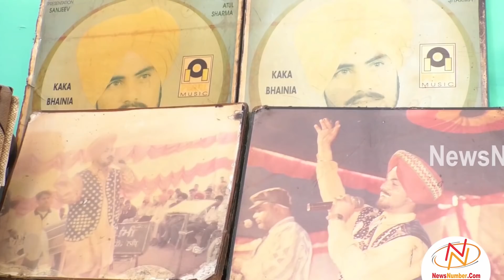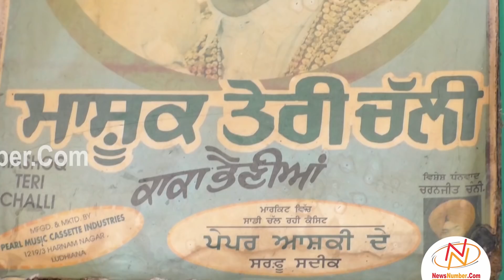ਕਾਕਾ ਭੈਣੀਆਂਵਾਲਾ ਬੁਲੰਦ ਅਵਾਜ਼ ਦਾ ਮਾਲਕ ਸੀ || Kaka Bhaniawala Buland Aawaz Da Maalik Si